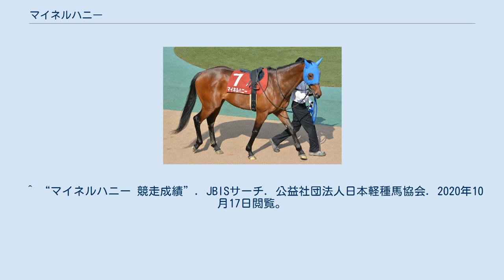マイネルハニー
マイネルハニーは、日本の競走馬である。
2016年のチャレンジカップの勝ち馬。
 11月15日、東京競馬場芝1600mで行われたメイクデビュー東京にて鞍上に内田博幸を迎えてデビューし、逃げ切り新馬勝ちを収める。
2戦目となったベゴニア賞では再び逃げの手に出るも3着に惜敗、続く3戦目はやや出負けする形となり中団から差を詰めるも後の菊花賞馬サトノダイヤモンドの4着に敗れた。
 3歳初戦となった若竹賞から、かつて栗田厩舎に所属していた騎手で、以後主戦となる柴田大知を鞍上に迎えた。
レースでは再び出遅れ先団各馬を捉えきれず6着に敗れた。
続くフリージア賞では好発を決め、そのままハナに立って逃げ切り2勝目を挙げた。
 重賞初挑戦となったスプリングステークス（GII）でも果敢にハナを切りそのまま押し切るかに見えたところマウントロブソンにクビ差差されての2着となった。
これにより本馬は皐月賞への優先出走権を得たが、ローテーションや相手関係を考慮してこれを回避し、日本ダービートライアルである青葉賞に出走することとなった。
 迎えた青葉賞では再び逃げて、直線半ばまで先頭を維持したが最後は失速し8着に敗れた。
トライアルには敗れる形となったが、賞金順でダービーへの出走はかなった。
ダービーでもハナを切ってレースを引っ張るも、青葉賞と同様直線半ばで力尽き16着と惨敗した。
 4か月半の休養を挟んで迎えた10月のアイルランドトロフィーでは古馬との初対戦となったが、クラシック戦線でも常にハナを切っていったレースぶりが評価されたことと、本馬にとっての適正距離と考えられたことなどから2番人気に推された。
レースではやはり逃げ、直線でも後続を引き離しあわや逃げ切るかと思われたがゴール前ハギノハイブリッドに差され惜しくも2着となった。
それでも3着馬には4馬身差をつける内容であった。
 続く福島記念（GIII)では6戦ぶりに他馬にハナを譲り2番手に控えた。逃げたマルターズアポジーがそのまま押し切って逃げ切ったのとは対照的に、他の3歳馬2頭に交わされ4着となった。この敗戦でやや人気を落として迎えたチャレンジカップ（GIII）では外枠から好発を決め、内の2頭を行かせて3番手からの競馬を選択した。
4コーナーから進出を開始し前の2頭を交わすと、ゴール前強襲したベルーフらをクビ差抑え込んで重賞初制覇を飾った。
 4歳初戦は年初の京都金杯（GIII）を選択した。
スタート直後は好位につけ、最初の3ハロンの間に2番手まで押し上げ先頭を見る形でレースを進めた。
4コーナー入り口でペイシャフェリスを交わして先頭に立つも、やや速いペースが響いたか粘り切れず5着に敗れた。
 年明け初戦となった2019年1月5日の中山金杯は勝ち馬から0.3差も11着。
2月いっぱいで栗田博憲調教師が定年で引退となり、3月1日付けで栗田徹厩舎に移籍した。
その後も大敗を繰り返し、2021年2月28日の中山記念13着を最後に現役を引退し、JRA馬事公苑で誘導馬となる。
 ^ ""エンジェルフェイス桜花賞回避　マイネルハニーは皐月賞見送りか"" スポニチアネックス, 2016/3/26. ^ ""マイネルハニーが重賞初勝利　競馬のチャレンジカップ "" 日本経済新聞ウェブ版, 2016/12/10. 2016/12/26閲覧 ^ ""【京都金杯】マイネルハニー5着で重賞連勝ならず　柴田大騎手「ちょっと時計が速かった」"" スポーツ報知, 2017/1/5. 2017/1/10閲覧 ^ “3月1日付 転厩馬一覧 (PDF)”. 日本中央競馬会. 2019年8月12日閲覧。
 ^ “マイネルハニーが競走馬登録抹消”. 日本中央競馬会 (2021年3月4日). 2021年3月5日閲覧。
 ^ “マイネルハニー 競走成績”. JBISサーチ. 公益社団法人日本軽種馬協会. 2020年10月17日閲覧。
 ^ “マイネルハニーの競走成績”. netkeiba. Net Dreamers Co., Ltd.. 2020年10月17日閲覧。